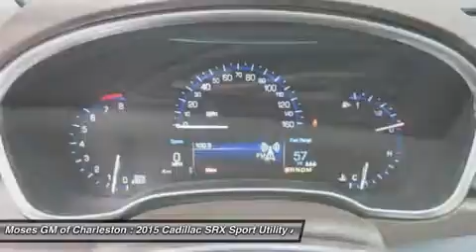2015 CADILLAC SRX Charleston, WV C15016